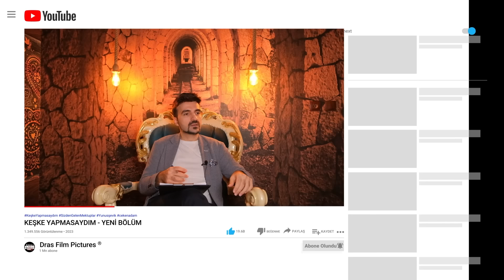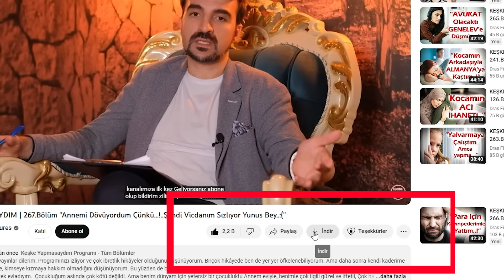KEŞKE YAPMASAYDIM | 523.Bölüm ''Babamın Ortağıyla Yatarken Babam Bastı...!''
''Annemle babam ben bildim bileli sürekli ama sürekli kavga eden, sanki zorla aynı eve tıkılmışlar gibi birbirlerini öldürecek halde olan insanlardı. Her çocuk gibi ben ne annemi ayırabilirdim, ne de babamı, İkisini de çok severdim. Babam annemi, annem babamı üzsün hiç istemez, Birbirlerine kötü davrandıklarında üzülenin gönlünü almaya ben koşardım. Sanki ben annemin babamın kalbini kırmışım da gönlünü almak zorundaymışım gibi. Benim gibi bir eve doğan çok çocuk vardır, Beni anlayacaklardır dinlediklerinde''

instagramdan @cekenadam
Kullanıcı adı ile bizlere ulaşabilirsiniz.

523.Bölüm